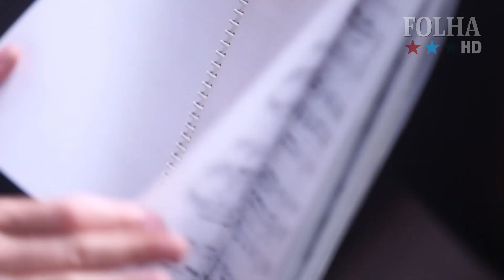Prodígios da música clássica, irmãos Rossi tocam na estação da Sé